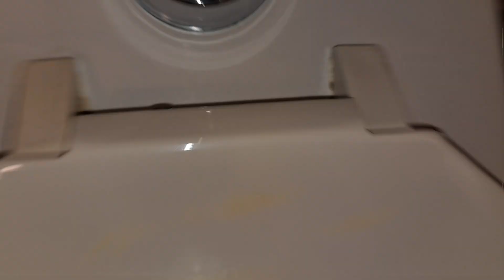1111: CU - Crane Fixtures - North Hall Men's Restroom 🚹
[Description]
Fixtures:
2 Crane Sanitor Urinals
2 Crane Placidus Toilets